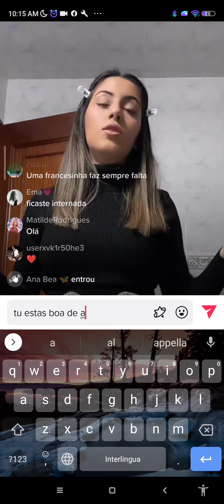My real first time